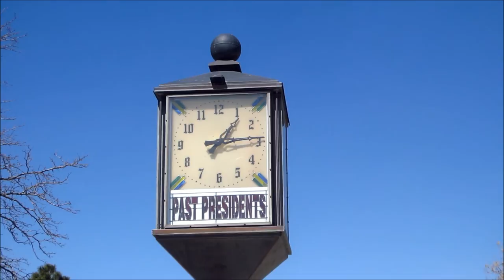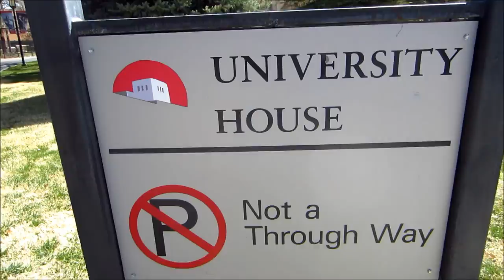Albuquerque's University Of New Mexico (part 5a)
My  favorite university in my favorite city and hometown.

Ron